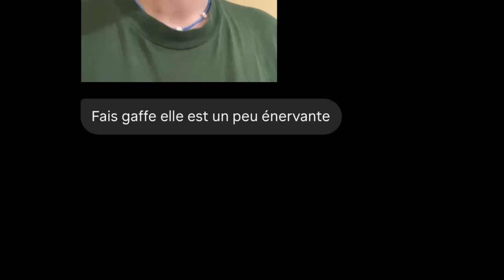Les Youtubeurs Négligent Les Femmes ? (Réponse)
Tipeee :  Joé , breizhizel, Degueur
VIP DISCORD : Maréchal, Hyozan, Darkyfumo, czk,
Souscripteur :
-Prophète de la Chancla : Nao,  breizhizel, Edouard Grenier
-Maître Risitiste : Tupigaming, WilliamPaquette, Emeric
-Apprenti Issouïste : Sanguinaris Centoris, Boriforn , Agathe Guyader , Yohan Cr34Tion , Loic H, Vyraksovann, Czk